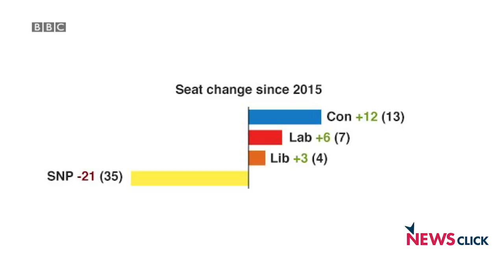Jeremy Corbyn Shows that Left Can Win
Jeremy Corbyn has turned around the electoral prospects of the Labour Party which has been in a free fall since Tony Blair dragged UK into the Iraq War days. In the recently concluded UK Elections Labour saw a 10% swing in its favour – the greatest such swing since Clement Attlee led Labour to victory in 1945. While Theresa May was expecting a big margin in the victory, they have been forced to form government in coalition.